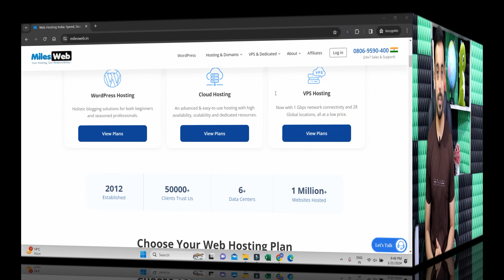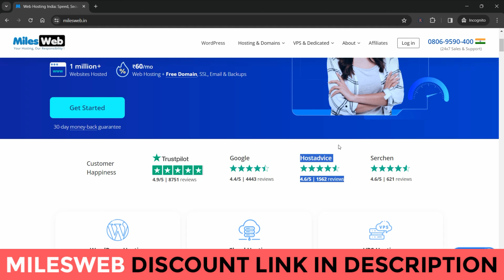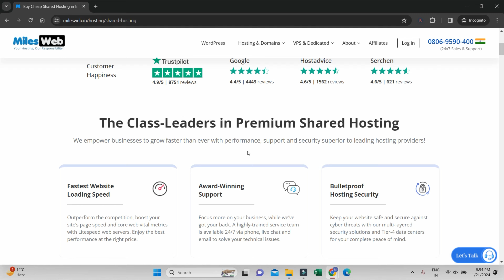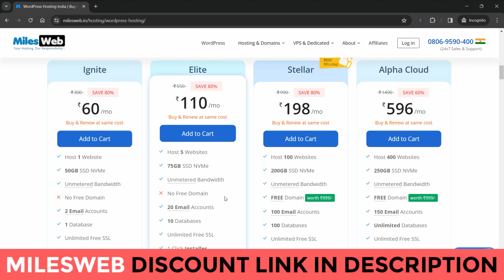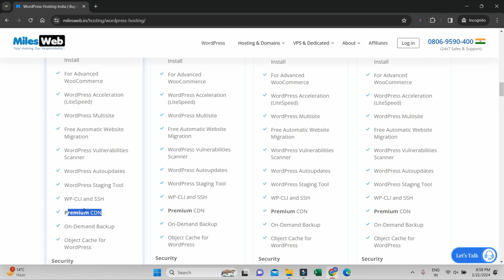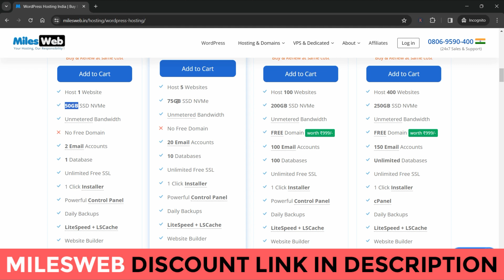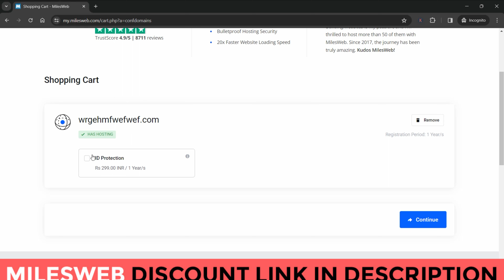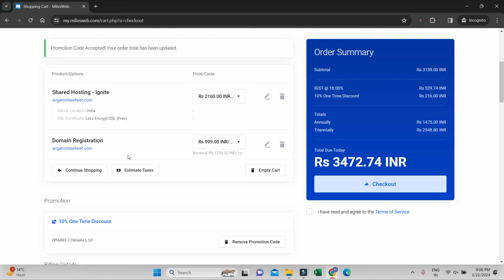Best Web Hosting for Blogging | Best Blog Hosting for Unlimited Traffic with Free Domain